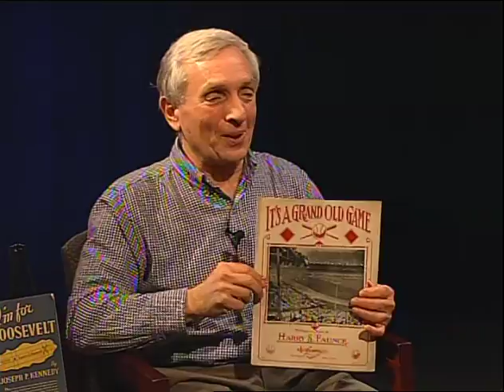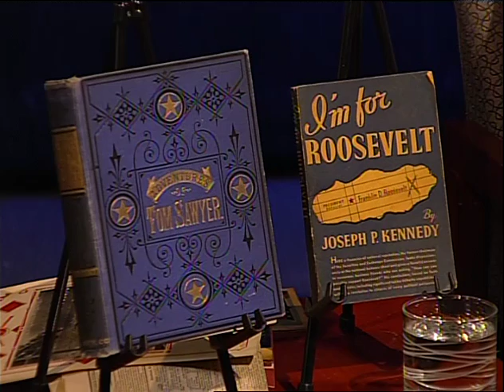At Your Library: Ken Gloss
Antiques Roadshow appraiser Ken Gloss of the Brattle Book Shop in Boston talks about his appearance at the Thomas Crane Library on February 16th.